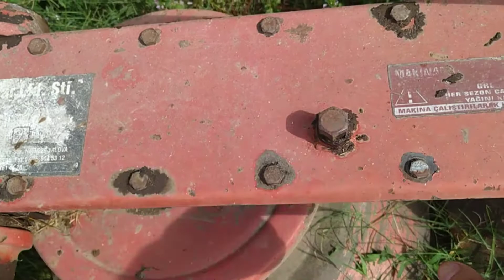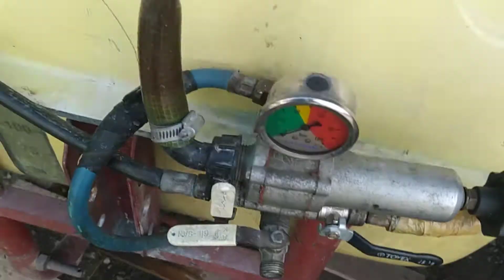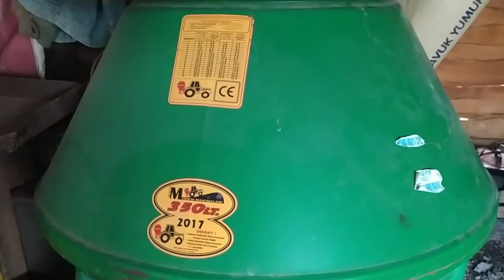TRAKTÖRÜMÜZÜN EKİPMANLARINI TANITTIM